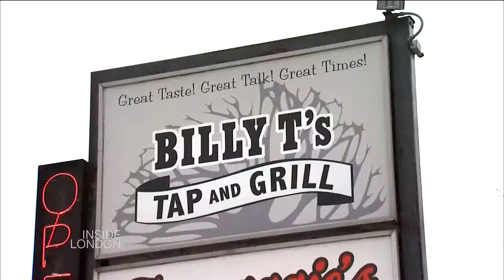Inside London: The End of the Fontana 8